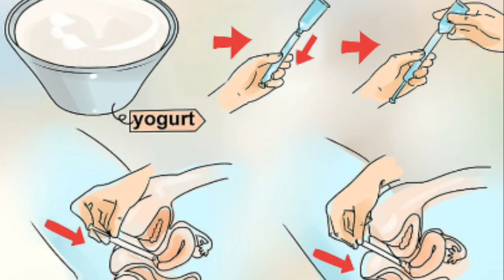COMO CUIDAR TU PARTE ÍNTIMA CON REMEDIO NATURAL.